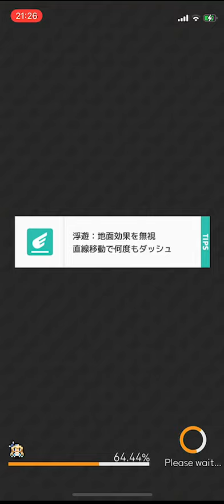【ワーフリ】限定アゼル採用 火属性スキルダメージ編成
こちらは攻略サイトに載せるための投稿です。
武器やアビソなど詳細は攻略サイトをご覧ください。
サイト内の掲示板でも質問を受け付けております。